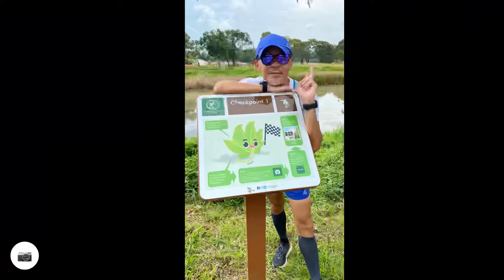[C2C] First attempt to walk the coast to coast trail with my buddy. Total distance covered 23KM.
This video is created to record our first trail hike/walk together.  Me and my buddy Gary.

This is part of the Singapore National parks coast to coast trail. Starting from Jurong Lake Garden (Check Point CP1), ends at Lower Seletar Reservoir Rower’s Bay (CP10).  We only do the west side part of the trail, starting from where we usually run at Ulu Pandan Park Connector. We walked to CP3, then follow the trail as much as possible, walked to CP1. And then walked back to our starting point. Total 23KM.

Video created with Relive (with subscription).  Music is provided with the software.